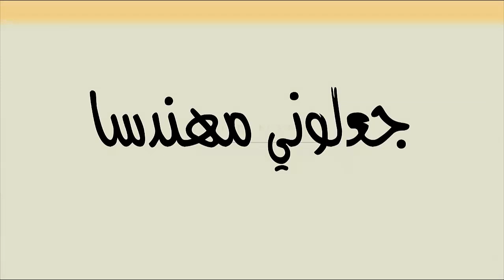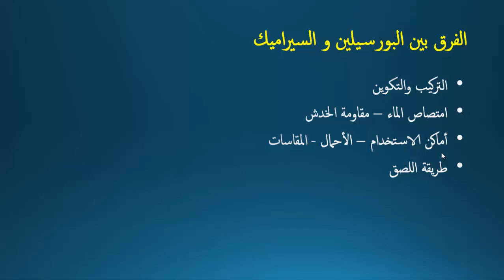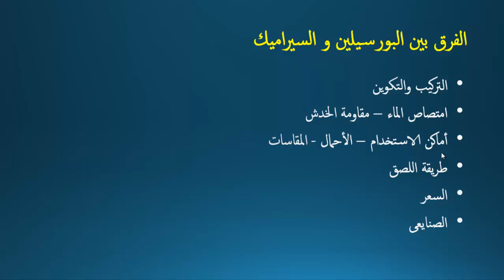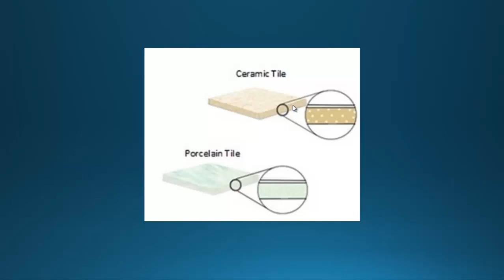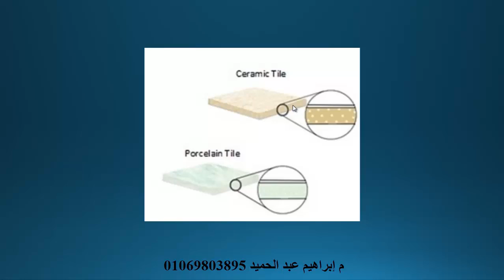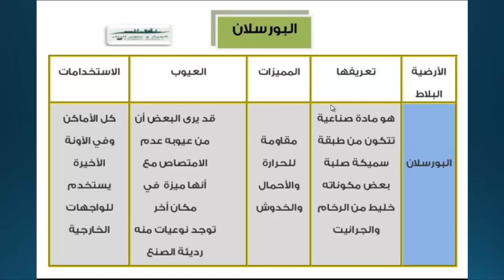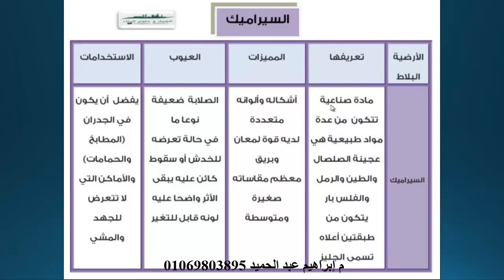الفرق بين السيراميك و البورسيلين - جعلونى مهندسا